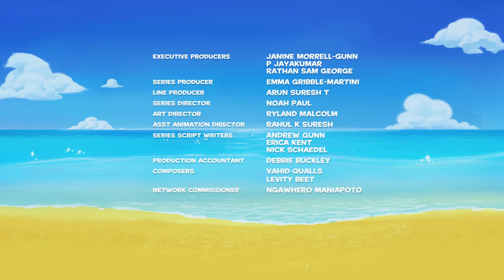Darwin and Newts English S2 | Wapiti's Wheely Good Waka | Episode 09